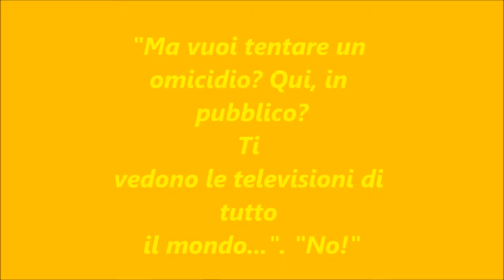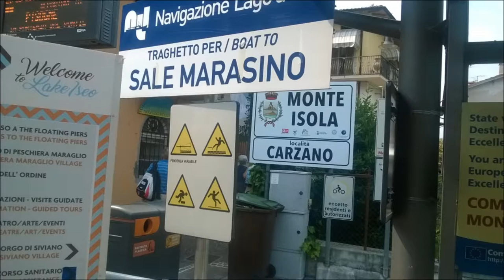Christo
The Floating Piers, Lago  di Iseo  21/6/2016